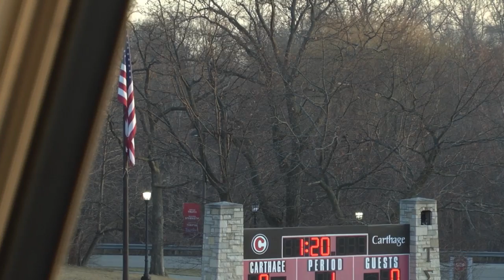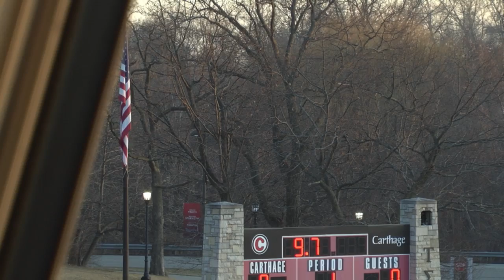Carthage Men's Lacrosse vs. MSOE 2015_04_1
Carthage College CCIW Men's Lacrosse vs. Milwaukee School of Engineering , recorded April 1, 2015, at Art Keller Field, on the Carthage College campus, in Kenosha, Wisconsin.  Sights and sounds of Art Keller Field.